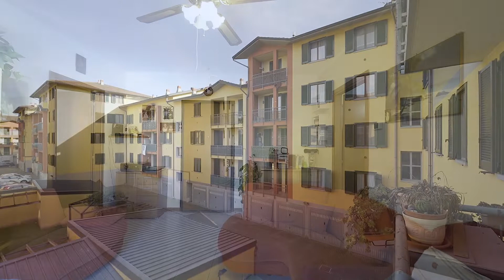APPARTAMENTO BILOCALE IN RECENTE PALAZZINA MULAZZANO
🏠🔑 OTTIMO BILOCALE A MULAZZANO 🏠🔑

💚 70 mq
💚 Cucina abitabile
💚 Contesto recente
💚 Cantina
💚 Possibilità di BOX DOPPIO